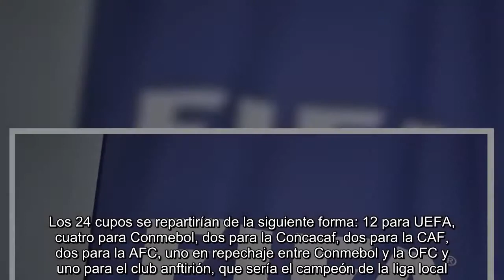Concacaf tendría dos cupos en Mundial de Clubes de 24 equipos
Ciudad de México  -   La propuesta de hacer un Mundial de Clubes de 24 selecciones toma forma poco a poco y, a la espera de que se haga oficial, la FIFA ya tendría definido cómo se repartirán los boletos entre las Confederaciones. FIFA compartió información sobre el proyecto a medios como BBC, Marca, La Gazzetta dello Sport y The Times, por lo que ya se sabe un poco más sobre la justa que se disputaría a partir del verano de 2021.   Los 24 cupos se repartirían de la siguiente forma: 12 para UEFA, cuatro para Conmebol, dos para la Concacaf, dos para la CAF, dos para la AFC, uno en repechaje entre Conmebol y la OFC y uno para el club anftirión, que sería el campeón de la liga local. Aún no se sabe quiénes representarán a cada confederación ni cómo serán elegidos para la primera edición. A partir de la edición de 2025, el coeficiente o títulos recientes serían los criterios. A diferencia de la Copa Confederaciones, a la que suplirá este torneo, la sede no sería la misma que el Mundial de...